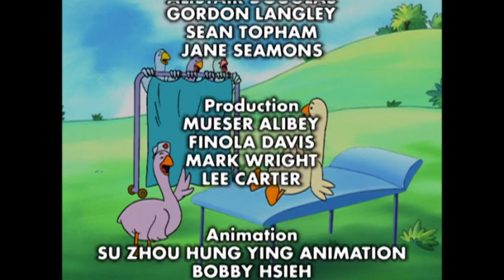Animal Stories - Ep 24 - Bruce the Goose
When an unfortunate Goose gets the hiccups, his friends try everything to cure them, and end up giving him the shock of his life!